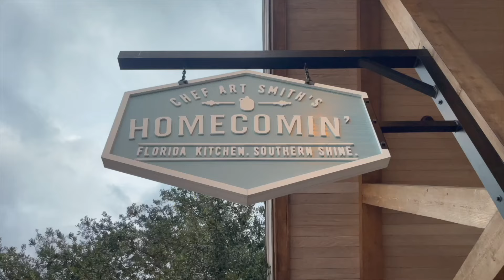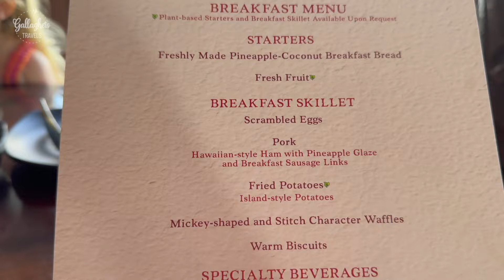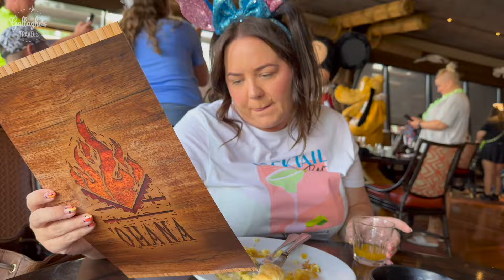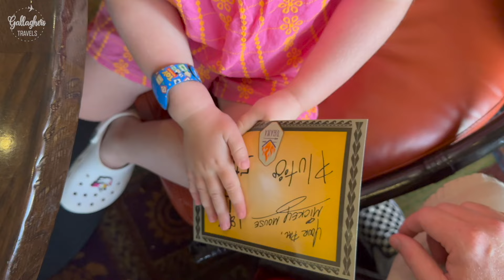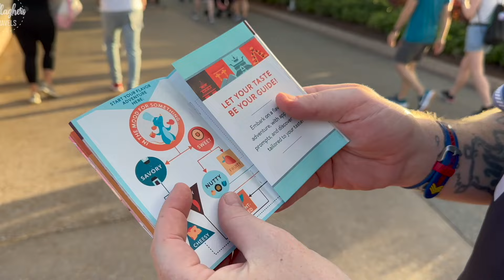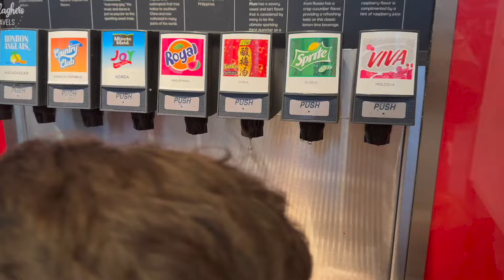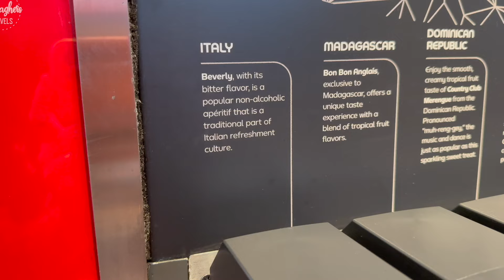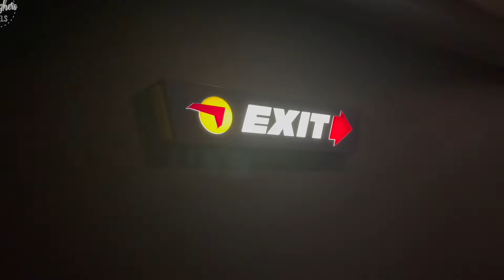WALT DISNEY WORLD FLORIDA 2023 | DAY FIVE | OHANA | MAGIC KINGDOM | POLYNESIAN RESORT | EPCOT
In this episode, we kick-started our day with a delightful breakfast at Ohanas restaurant nestled in the POLYNESIAN Resort. With our tummies full and spirits high, we hopped back on the boat and made our way to Magic Kingdom. Excitement filled the air as we experienced the thrill of Tron for the very first time, followed by securing a prime spot to catch the enchanting parade.

After soaking in the magic of Magic Kingdom, we embarked on a Monorail journey over to EPCOT. Our taste buds were treated to a delightful adventure at Club Cool, where we sampled various flavors, before soaring through the skies on the exhilarating Soarin' attraction. As the day turned to dusk, we found the perfect spot to witness the spectacular fireworks display, a mesmerizing end to an incredible day.

Join us as we relive the joy, laughter, and unforgettable moments from our magical day at Disney World.